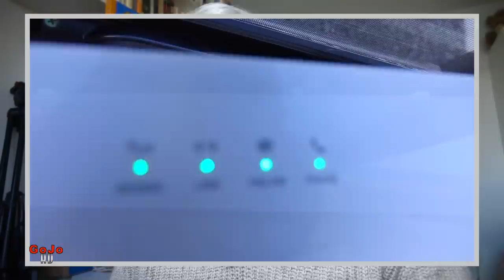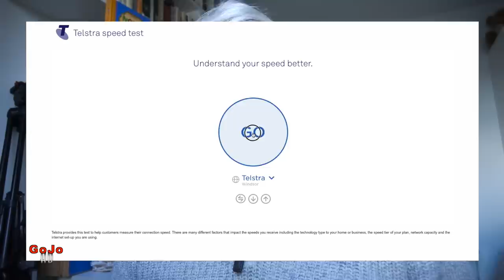NBN Connection Farce | Telstra Smart Modem Review | Internet Speed Test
Our NBN Connection experience was long and well. watch the video! Including the many telephone conversations, the NBN booking, the NBN connection box, the nature strip network of cables etc etc.
Do you think it was a farce? Nonsensical? Crazy? Ridiculous?
I also briefly review our Telstra Smart Modem gen 2 and do an internet speed  test of our broadband connection.

Regular vlogs from GoJo Media. Hi guys, another day in the life of GoJo Geoff.

GoJo Media Links